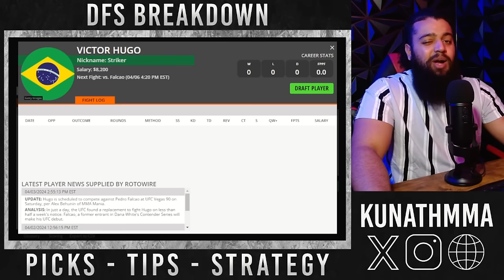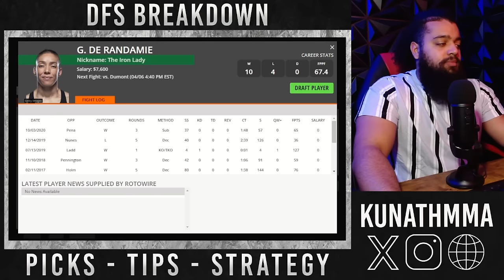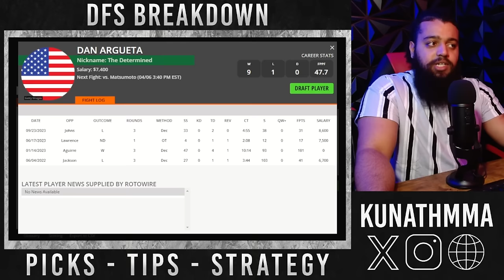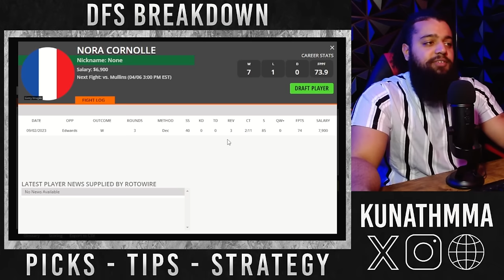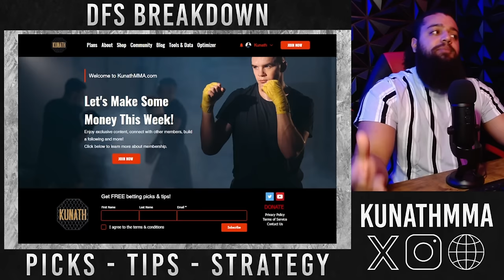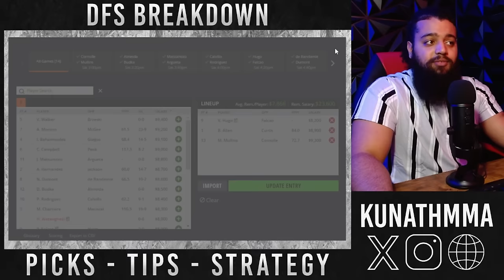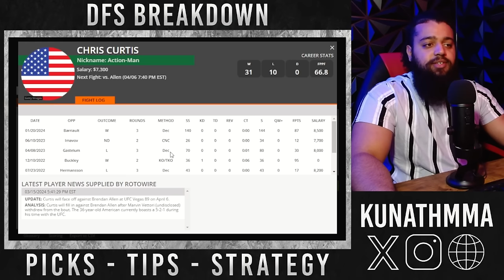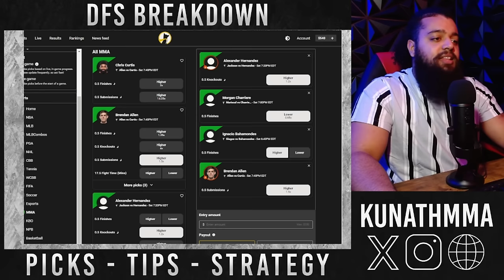UFC VEGAS 90 PICKS | DRAFTKINGS UFC PICKS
Here are my FINAL PICKS for UFC Fight Night Ribas vs. Namajunas

List O' Scraps:
Brendan Allen vs Chris Curtis
Alexander Hernandez vs Damon Jackson
Morgan Charriere vs Chepe Mariscal
Ignacio Bahamondes vs Christos Giagos
Lukasz Brzeski vs Valter Walker
Trevor Peek vs Charlie Campbell
Court McGee vs Alex Morono
Norma Dumont vs Germaine de Randamie
Cynthia Calvillo vs Piera Rodriguez
Jean Matsumoto vs Dan Argueta
Dylan Budka vs Cesar Almeida
Melissa Mullin vs Nora Cornolle